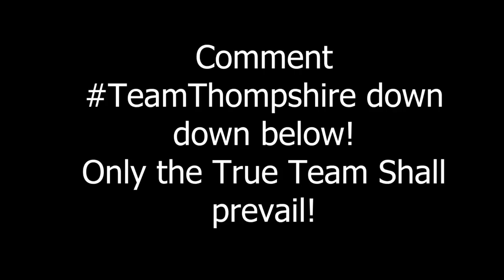Join Team Thompshire! (LoM: Civil War - WoW Machinima)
Hey Guys! Shame on me, my video is late compared to the other guys!
Speacial Thanks to Kookie Keeler who made the intro, Rojiraya who made the Thompolis Courthouse, Pukki who helped me out with the script and MasterVertex for doing the final animation!
For Thompolis! For Team Thompshire!

Sub to these amazing Guys!

As Well as Nan The Mistweaver, MasterVertex and others